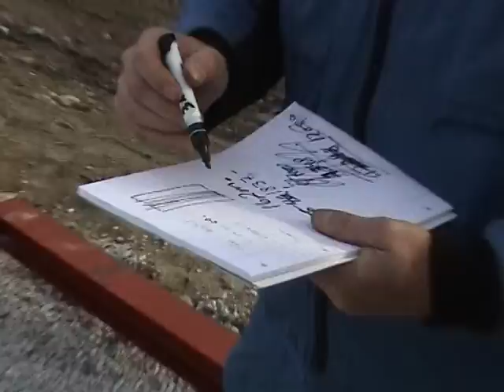Verksted bygging 2002